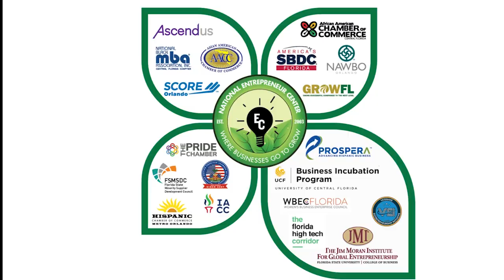African American Chamber = RESOURCES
The African American Chamber of Commerce of Central Florida is here to serve African American-owned businesses and organizations in Brevard, Lake, Orange, Osceola, Seminole and Volusia counties.

For over seven decades, the Chamber has served its members as an advocate and resource